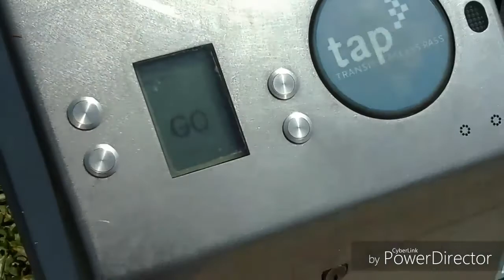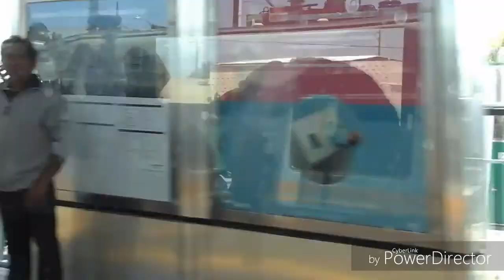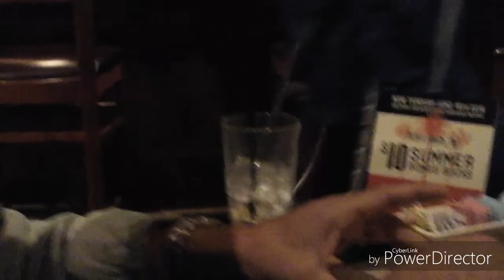FLOG~FRIDAY VLOG•GUY DAY FRIDAY☆JEWELL411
We're kicking off Memorial Day Weekend by partying all day long. Come with us, as we take the Expo Line train to Santa Monica's 3rd Street Promenade, for a late breakfast at Bruxies. We check out the Pacific Ocean, then head back on train to go home. We then hop in the car for a NVC director training class.  Then it's dinner time at the Family Heritage Pantry Restaurant. We later meet up with my sister and brother-in-law at the Black Angus Restaurant. After that we dance the night away at Bruce's club

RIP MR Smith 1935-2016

Go Metro!

Expo Western station art

Macdonalds

3rd Street Promenade

Bruxie

Expo Crenshaw station art

The city of Los Angeles

AMPM Market

Black Angus restaurant

Bruce's

I hoped you enjoyed watching as much as I enjoyed recording.